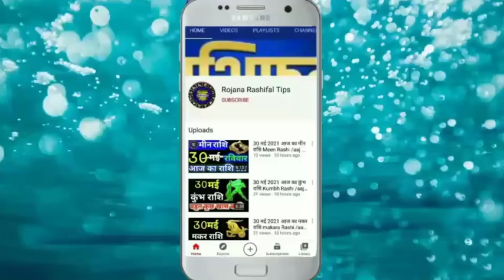18जुलाई 2021 आज का मीन राशि Meen Rashi /Aaj ka Meen Rashifal/Meen 18july/pisces horoscope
18जुलाई 2021 आज का मीन राशि Meen Rashi /Aaj ka Meen Rashifal/Meen 18july/ pisces horoscope

Rashi _mean _astrology
Meen Rashifal video
Aaj Kaisa rahega meen rashifal

मीन राशिफल
18जुलाई मीन राशि 2021
मीन दैनिक राशिफल
डेली मीन राशि
मीन राशि का राशिफल
महा राशिफल
मीन राशि का महाराशिफल
मीन वैदिक ज्योतिष
वैदिक ज्योतिष मीन राशि
रविवार मीन राशि

pisceshoroscope
Aaj Ka Mean Rashi
Mean Rashi 18July 2021
MeanRashi
Mean Rashifal
mahajyotish rashifal
Mean Rojana rashifal
mahajyotish panchang
Vedic jyotish chenal
vaidik Jyoti Mean Rashi
Mean vaidik jyotish